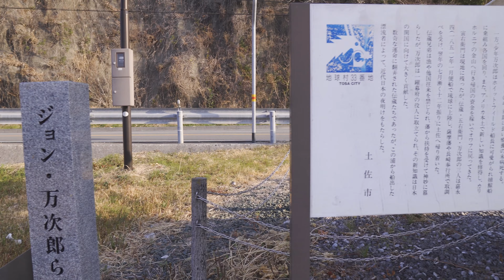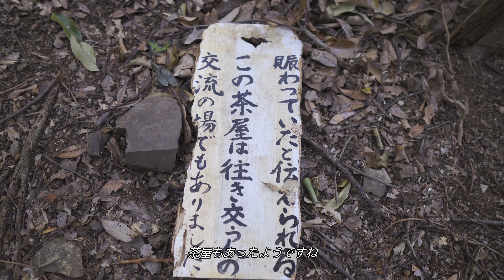【登山】宇佐トレイル 2022年3月12日（高知県）【登山 高知】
2月末に波介山を登った時に宇佐トレイルの標識を見て気になっていたので行ってきました。
黒岩山から縦走になっていたので新居から登ると思ったんですが、調べてみると白菊園あたりから尾根を登っていけるようでした。
このルートの半分くらいは歩いたことがあったんですが、宇佐の山をぐるっと回る今回のルートはけっこう楽しかったと思います。
ただ、ホントに宇佐の山の東の端から西の端まで回ることになるので、帰りの駐車場までの車道歩きが長くなってしまうのが仕方がないとはいえちょっと残念ですね。
バスかタクシーでも使えば良かったかもしれません。

撮影機材

カメラ
Sony α6400
Insta360 ONE R
FIMI PALM2

BGM素材
TAM Music Factory